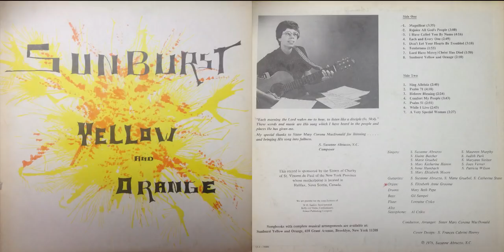While I Live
"While I Live" side 2 track 6 from the album Sunburst Yellow and Orange from the Sisters of Charity of St. Vincent de Paul.

Singers: S. Suzanne Abruzo, S. Elaine Butcher, S. Marie Gruebel, S. Mary Katherine Hamm, S. Irene Humbach, S. Mary Elizabeth Moore, S. Maureen Murphy, S. Judith Park, S. Maryann Stelzer, S. Joan Verner, S. Patricia Wilson

Guitarists: S. Suzanne Abruzzo, S. Marie Gruebel, S. Catherine Stare

Organ: S. Elizabeth Anne Groome

Drums: Mary Beth Pepe

Bass: Gil Sampel

Flute: Lorraine Cziko

Alto Sax: Al Cziko